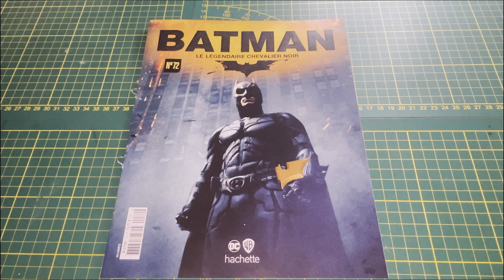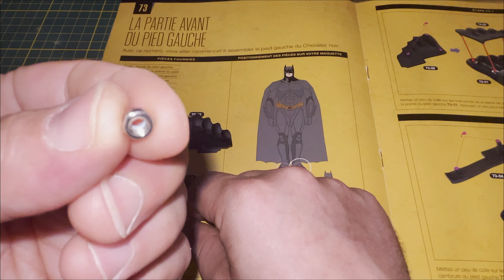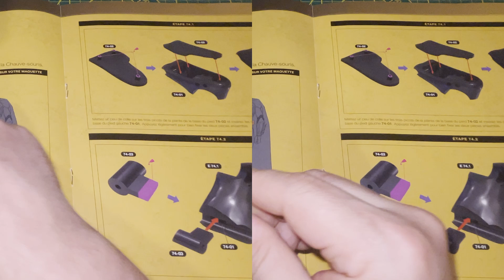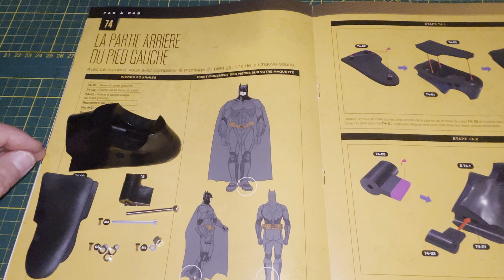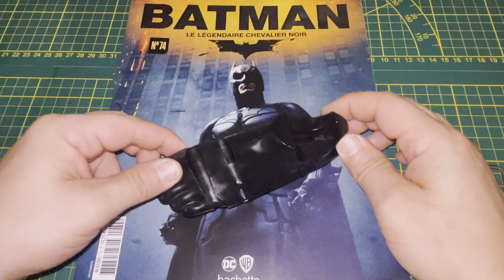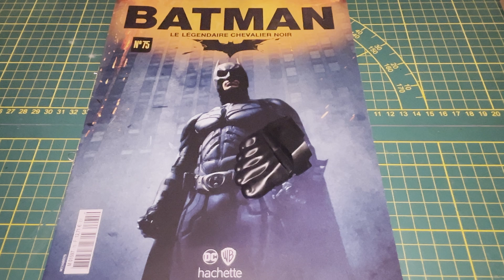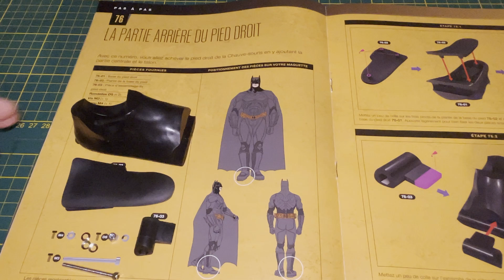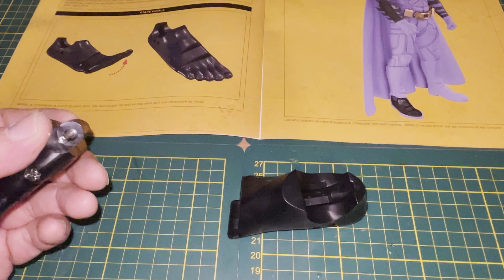Collection Hachette monter BATMAN N°72/N°73/N°74/N°75/N°76!!@hachettecollections6087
je vous présente la suite du montage de BATMAN de chez Hachette,
et dans cette vidéo on va monter les deux pieds et aussi un nouveau Batarang pour équiper Batman.
Bon visionnage.